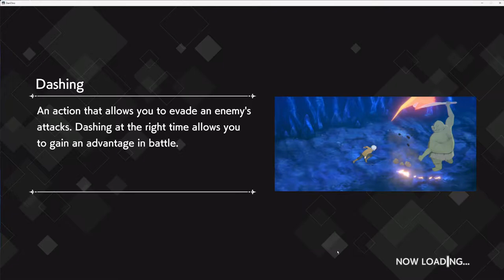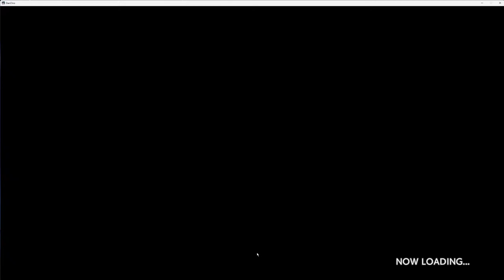DanChroGamePlay ApplicationQuest BanquetoftheGods_Normal BanquetoftheGods_NormalX